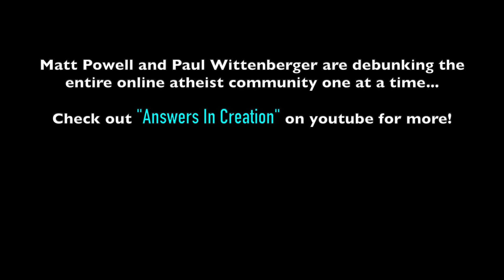The OWNING of Onision || Matt Powell Vs. Onision || Logic and Facts Vs. Ignorance and Incredulity...